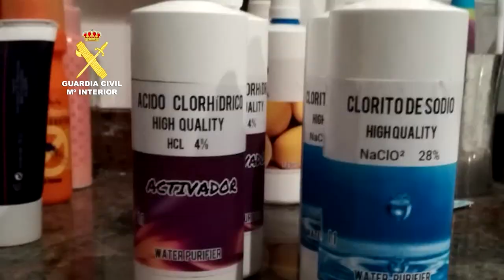Detenida una mujer por vender un “bebedizo” supuestamente beneficioso para la cura del Covid-19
La GuardiaCivil de Luna (Zaragoza) ha detenido a una mujer en Piedratajada por un supuesto delito contra la salud pública con resultado de lesiones, tras vender a una vecina de la citada localidad un “bebedizo” como remedio a la cura de la enfermedad COVID-19.
A las 14.30 horas de ayer la Guardia Civil recibió una llamada de facultativos médicos del Centro Salud de Luna comunicando que la noche anterior, sobre las 23.30 horas, asistieron a una vecina de 67 años en su domicilio de Piedratajada para tratar una intoxicación grave, tras la ingesta de una bebida, por la que tuvo que ser trasladada de urgencia en UVI móvil a un centro hospitalario de Zaragoza.
Tras tener conocimiento de este hecho los agentes iniciaron una investigación que permitieron determinar que la paciente había ingerido esa tarde pequeñas cantidades del producto, siendo la primera ingesta sobre las 19 horas y otra después de cenar. El esposo de la afectada la localizó a las 23.30 tirada en el suelo del salón y al no reaccionar dio aviso a los servicios médicos.
La bebida que ingirió la paciente fue comprada a una vecina de Piedratajada como remedio a la enfermedad de la COVID19 y otro tipo de patologías, tras pagar por un bote de 250 mililitros la cantidad de 20 euros.
Con las informaciones recabadas la Guardia Civil obtuvo la identidad de la sospechosa, una señora de 52 años, dedicada supuestamente a la osteopatía, masajes y otras actividades, cuya consulta se realizaba en el propio domicilio.
Tras comprobar que esta señora había realizado la venta del citado producto a la paciente, fue detenida sobre las 18.15 horas de ayer en su vivienda de Piedrataja por un presunto delito contra la salud pública con resultado de lesiones.
Posteriormente la guardia civil llevó a cabo un registro en el domicilio de la detenida, donde se percibía un fuerte olor a lejía, hallando multitud de  productos base para la fabricación del citado “bebedizo”, así como 32.050 euros en efectivo, que se encontraban dentro de una bolsa y distribuidos en diversos paquetes envueltos en papel de aluminio, siendo todos los billetes de 50 euros. Además se intervino documentación relevante para la investigación que será analizada detenidamente por la Guardia Civil.
En el registro se pudo verificar la actividad a la que se dedicaba la detenida, existiendo una estancia destinada para sala de consultas, masajes o actividad de fisio, que contaba con el mobiliario necesario para ello.
La Guardia Civil ha intervenido la bebida que fue ingerida por la víctima, la cual ha sido fabricada artesanalmente por la detenida fuera de todo control sanitario, y será remitida al departamento de sanidad correspondiente para su análisis en profundidad.
Se continúa con la investigación para determinar la composición de los productos así como si pudieran existir más víctimas de estos hechos.
La Guardia Civil insiste en que no deben ingerirse productos que no hayan sido prescritos anteriormente por facultativos sanitarios.